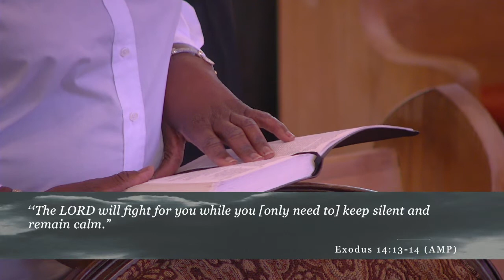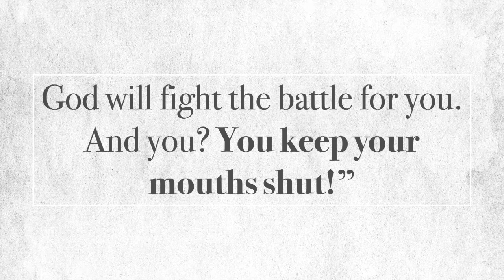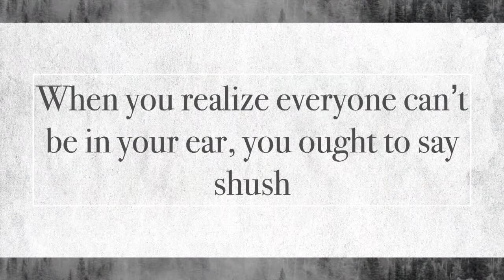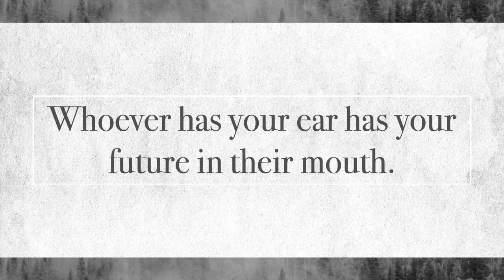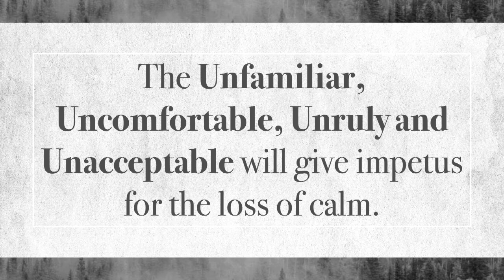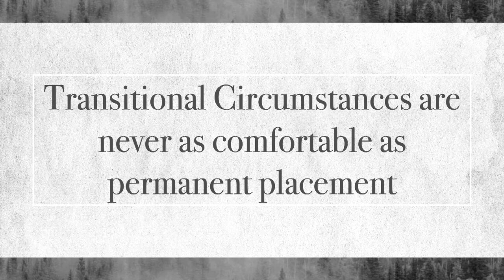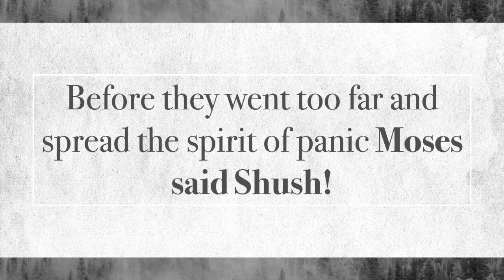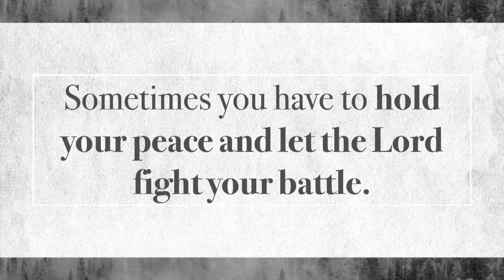Giving Up is Not An Option Part 5 - Bishop B K Watts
Captured